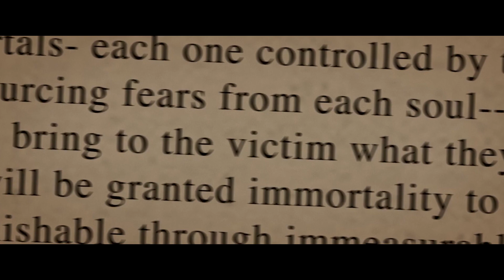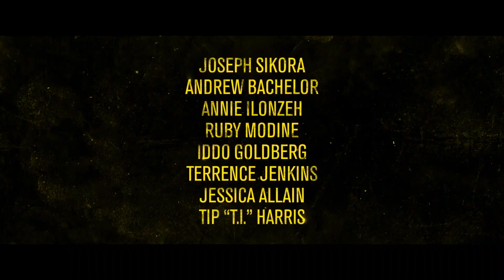FEAR trailer 2023, horror Movie